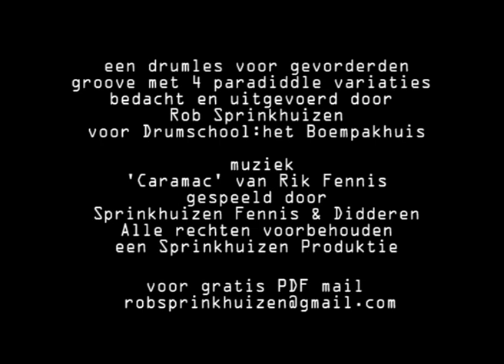Groove met 4 paradiddle variaties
Drumgroove met 4 paradiddle variaties, drumles voor gevorderde.